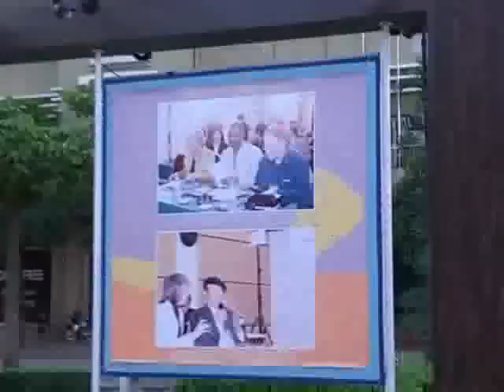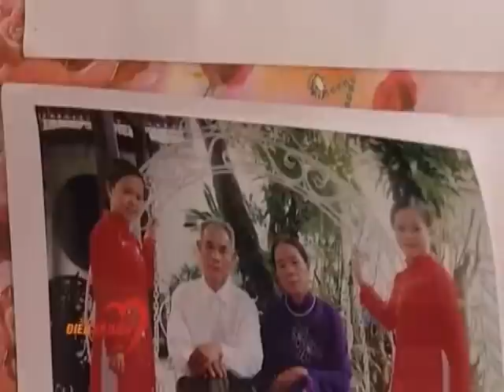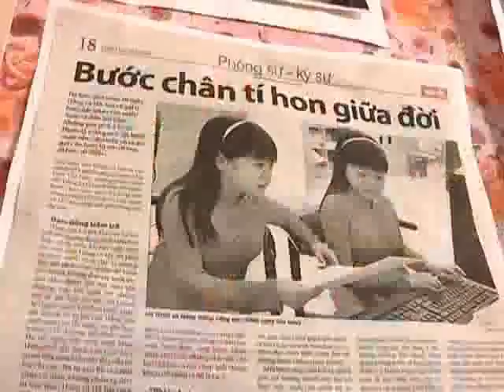Thanh Hằng ft Thanh Hà l Chương Trình Điều Kỳ Diệu l P1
✅ (^..^) Đây là kênh YouTube chính thức của Thanh Hằng & Thanh Hà
Xin ủng hộ Thanh Hằng - Thanh Hà bằng cách bấm THÍCH (LIKE), CHIA SẺ (SHARE) & ĐĂNG KÝ (SUBSCRIBE) kênh Youtube để xem những video mới nhất của Thanh Hằng & Thanh Hà.

✅ Để ủng hộ những cuốn CD & DVD của Thanh Hằng & Thanh Hà xin vui lòng gọi số phone:

🙏🏻 Cảm ơn tất cả ân nhân, khán giả trong và ngoài nước đã ủng hộ Thanh Hằng & Thanh Hà suốt thời gian qua. Chúc quý khán giả luôn vui khoẻ, hạnh phúc. Xin chân thành cảm ơn.